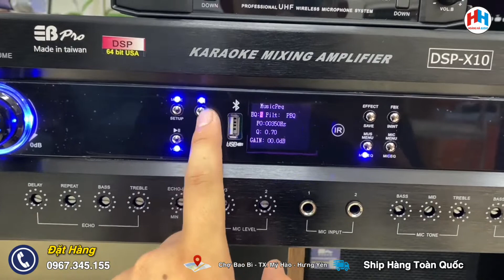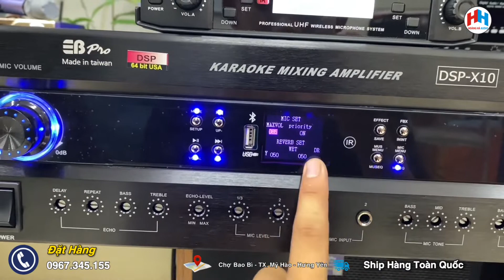Bộ dàn karaoke giá rẻ. Tặng mic không dây cho anh Sơn-Đà Nẵng chỉ dưới 15Tr / Lh : 0967.345.155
🌍Hoàng Hà Audio
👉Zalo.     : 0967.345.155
👉 link facebook: https: